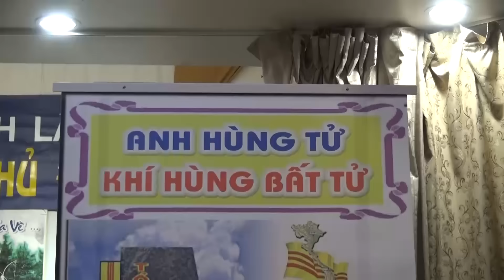Kỉ niệm 65 năm ngày thành lập Liên Trường Võ Khoa Thủ Đức